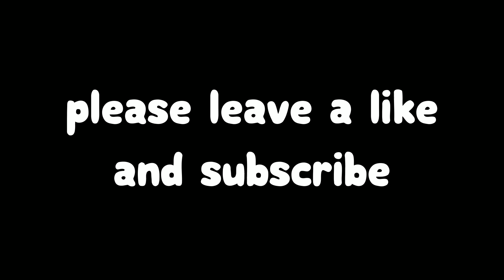Star Stable Championships but make it Dramatic - melmo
☆● READ MORE●☆

MAIN
➤ IGN: Melanie Shadowhope
➤ Server: Stormy Pear
➤ Club: Silver Foxes Nation
ALT
➤ IGN: Melanie Lowhope
➤ Server: Poppy Moon

You are welcome to send me mail or friend me if you see me. I do clean up my friends list every now and then, dont take it personal if you happen to be removed when this happens.

➤ Editor: Wondershare Filmora
➤ Recorder: OBS
➤ Total time of editing:1 hours
➤  Sub Count: 882 ♡

melmo
melanie Shadowhope